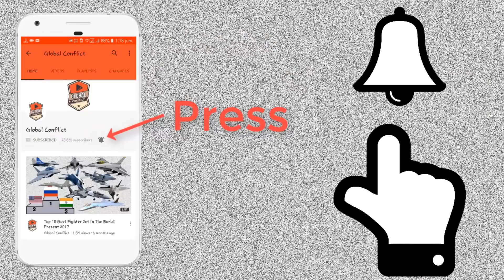कौन कौन सा देश बना रहा है 5th Gen Fighter | The Best 5th Gen Aircraft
There are only a handful of advanced fifth-gen jets in service as of 2021 and we have compiled a list of the most powerful of these fighter jets from across the world.

n the modern day warfare, a country with the most advanced weaponry holds an upper edge. While there are many destructive weapons that can be used to annihilate enemies including the likes of nuclear submarines to modern-day naval aircraft carriers, none could match the sheer speed of a fighter jet. A fighter aircraft or a fighter jet, is a fixed-wing aircraft designed for air-to-air combat and is one of the most widely used form of firepower by any country. A fighter jet is used to dominate the battlefield and can change the course of a war.

While a lot depends on the skill of the pilot, the machine plays the most crucial role. A fighter jet can act as a bomber, interceptor, heavy fighter, interceptor, reconnaissance aircraft and night fighter. The modern day fifth-gen jets are far superior than any other generation of fighter jets. While there’s no fixed definition of a fifth-generation jet fighter.

The F-22 Raptor is the oldest and most advanced fighter jets in the world. Developed by Lockheed Martin and Boeing for the USAF, the fighter jet is not for sale to other countries and was inducted by the US Air Force in 2005. The F-22 Raptor is a single-seat, twin-engine fifth-generation extremely advanced tactical fighter known for its stealth, integrated avionics, superior performance and super-maneuverability. The Raptor made its first flight in September 1997 and can be used in a wide array of missions, including surveillance, reconnaissance, attack, electronic warfare and signals intelligence.

Competing against the duo of US made fifth gen fighter jets is the Russia made Sukhoi Su-5, which is the countries first fifth-generation fighter jet. The Su-57 is a single-seat, twin-engine, multi-role fighter aircraft manufactured by Sukhoi, the same company that makes Su-30 MKI for India. Formerly called PAK FA and T-50, the Su-57 is still to be inducted in the Russian Air Force due to some delays. However, the jet is fully ready and will replace the existing fleet of Su-27 fourth-generation fighter. The aircraft can defend all types of ground, air and surface targets of the enemy and can carry short-range air-to-air missiles, air-to-surface missiles, short and medium-range guided and unguided weapons, and aerial bombs in 250kg, 500kg, and 1,500kg classes.

Yet another Lockheed Martin’s creation, the F-35 Lightning II is widely regarded as the one of the most sophisticated fighter jets in the world. It is also the only international fifth-generation multirole fighter plane in the world, which means unlike F-22 Raptor that can’t be exported, the F-35 Lightning II can be used by Air Force of other countries like Turkey and Japan are current buyers of this fighter jet that can do vertical take-off and landing, much like helicopters. The single-seat fighter is armed with a range of weapon systems such as Sidewinder and Storm Shadow, as well as Joint Direct Attack Munitions (JDAMs). The F-35 comes in three variants – the conventional take-off and landing (CTOL), short take-off / vertical landing (STOVL) and carrier variant (CV).